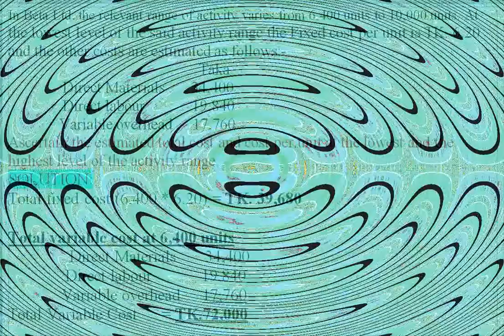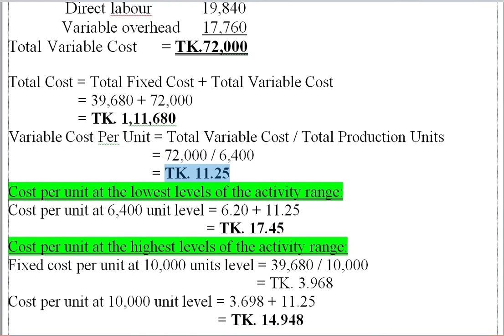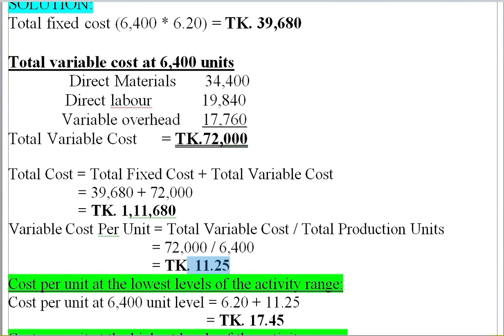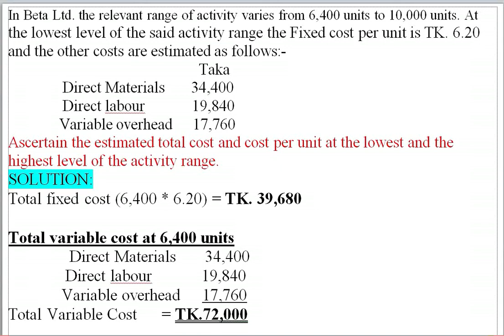Cost Accounting / Chapter 3 / Lecture 2 / Cost Behavior Analysis / High Low / BBS Degree / BBA Hons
Cost Accounting Chapter 3 Lecture 2. Cost Behavior Analysis. High Low Method. Board Solution. BBA Hons. 3rd Year and BBS Degree 3rd Year.